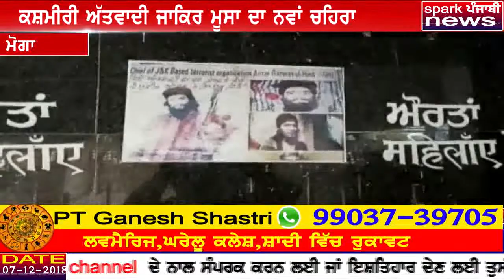zakir mussa de punjab ch lage poster